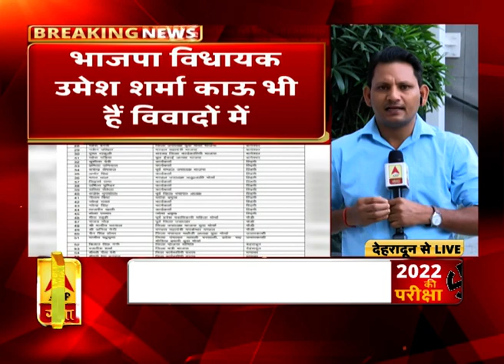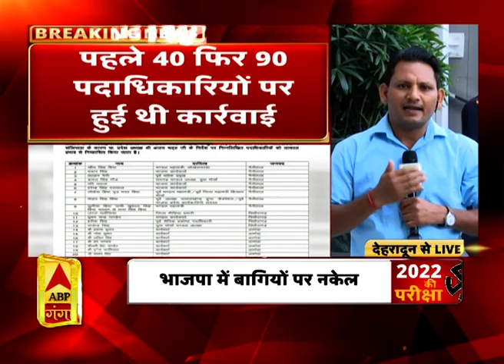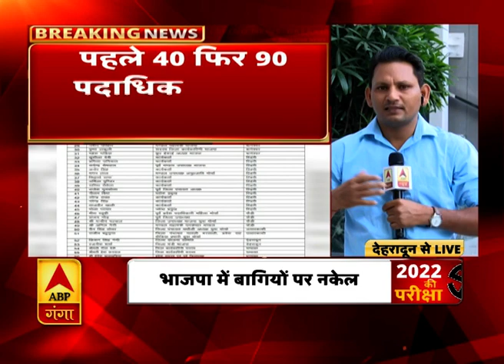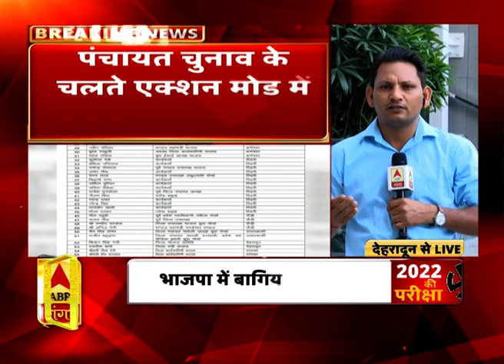बागियों पर नकेल कस रही है भाजपा | BJP | Uttrakhand | ABP Ganga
पंचायत चुनाव के चलते भारतीय जनता पार्टी एक्शन मोड में नजर आ रही है। इसके साथ ही भाजपा ने बागियों पर नकेल कसने का सिलसिला शुरू कर दिया है। इसी क्रम में उत्तराखंड भाजपा ने 4 पदाधिकारियों को बाहर का रास्ता दिखाया है। इन पर पार्टी विरोधी गतिविधियों में लिप्तता के आरोप हैं। इससे पहले भी करीब 90 पदाधिकारियों पर ऐसी ही कार्रवाई हुई थी।